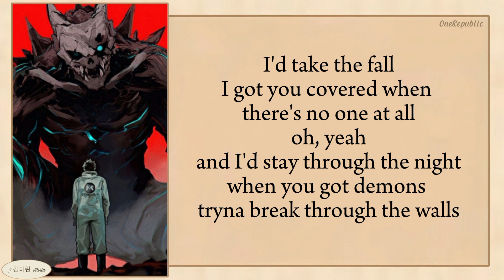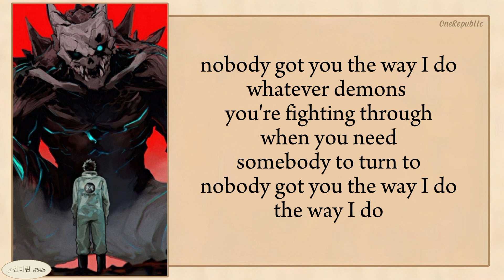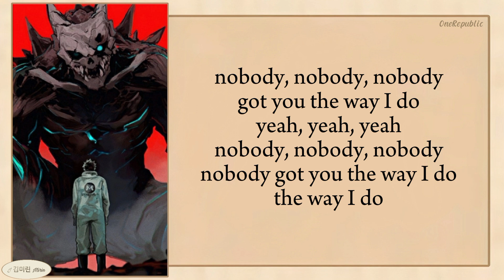OneRepublic - Nobody (Kaiju no. 8) lyrics